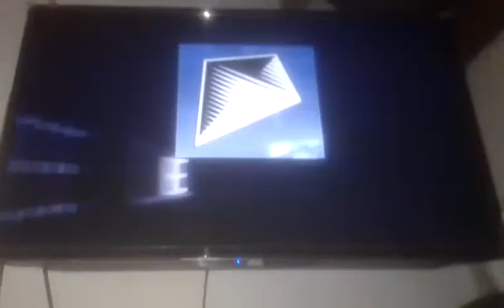Johnworld inc Electric